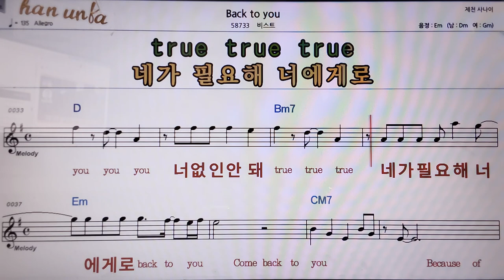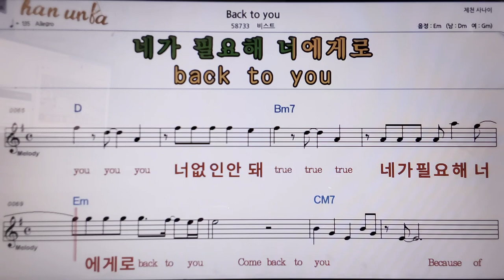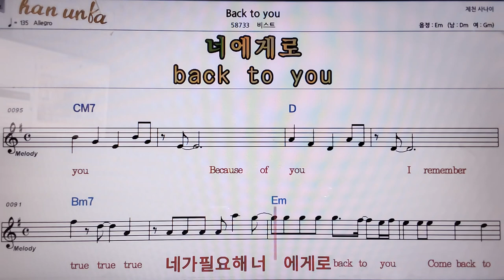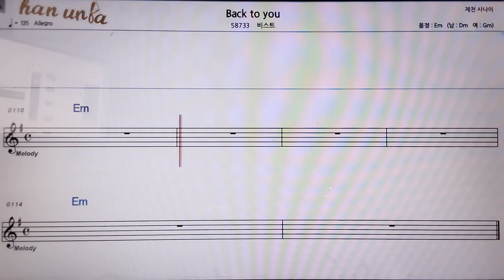Black to you/비스트👍악보, 코드,가사,Karaoke*가라오케 반주